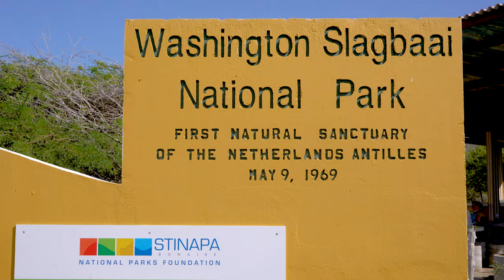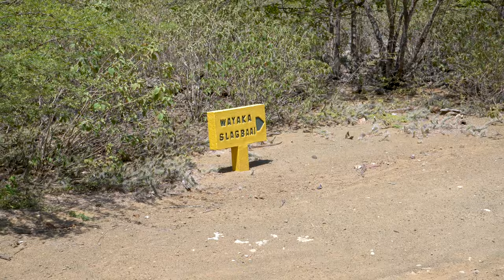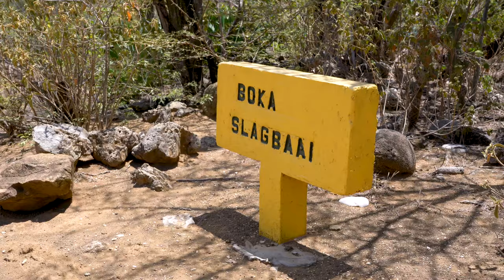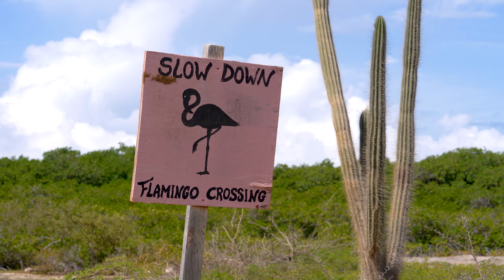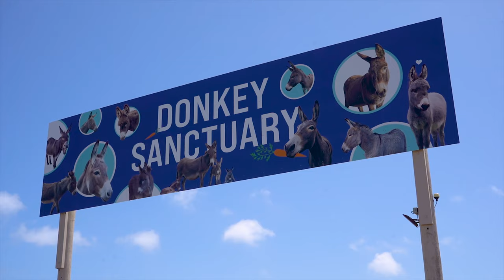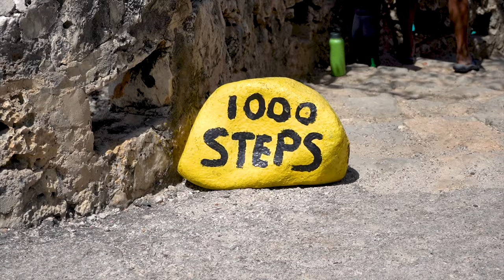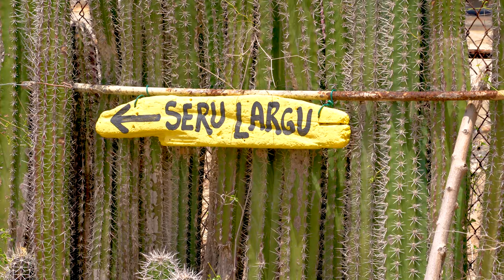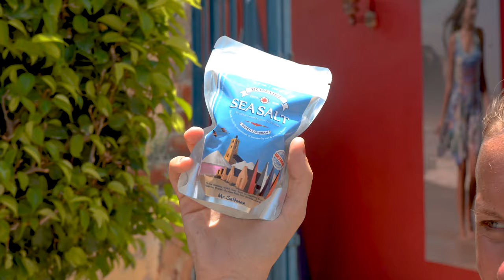BONAIRE Travel Vlog in 4K + Drone (Nederlandse Versie)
Reis vlog in 4K op het prachtige Caribische eiland Bonaire! We bezoeken Kralendijk, Klein Bonaire, 1000 steps beach, Washington Slagbaai, het Gotomeer, verschillende duik spots, Seru Largu en nog veel meer!
Ga mee op avontuur en ik laat je ALLES zien wat je moet weten over Bonaire met perfecte beelden en drone shots. Kijk ook eens op voor alle verhalen en reisvideo's.